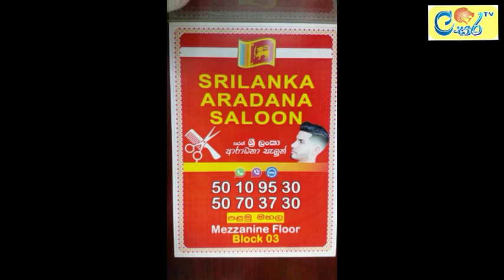✔️Sri lanka Aradana Saloon කුවේට් වලටම එකයි⏩සයුරෙන් එතෙර ශ්‍රී ලාංකික ව්‍යාපාරික ලෝකය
Csaratv